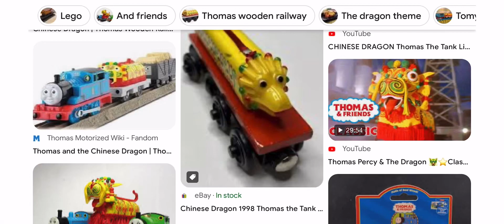What do you think of the TTTE dragon